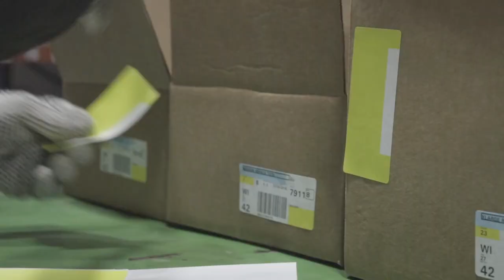Gordon Food Service Careers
At Gordon Food Service, our employees aren't just employees, they're family. With opportunities for growth, industry leading benefits, and a heart to serve- GFS is the place to be. Check out what these positions have to offer and be part of it